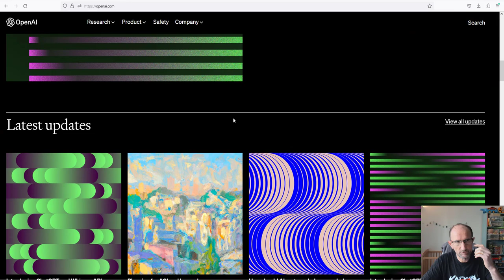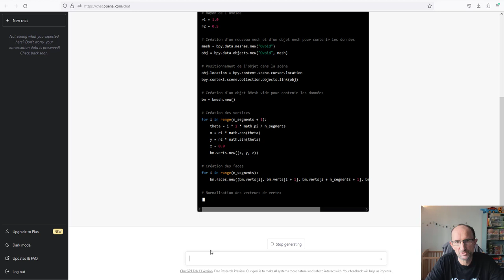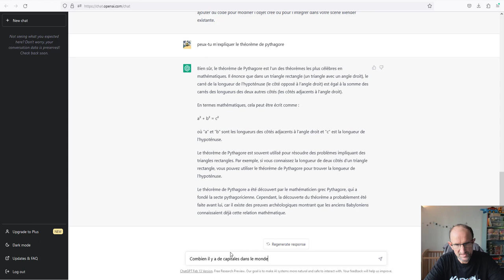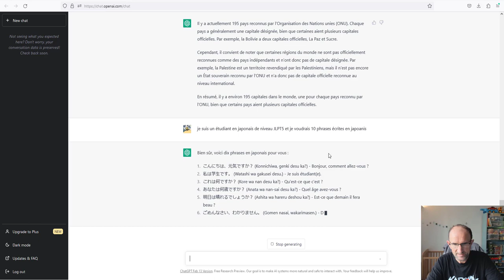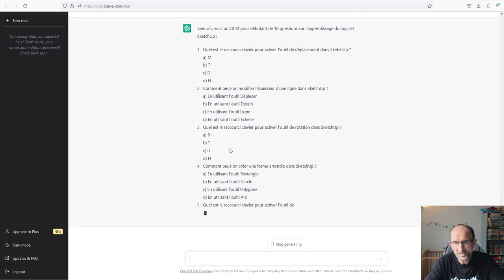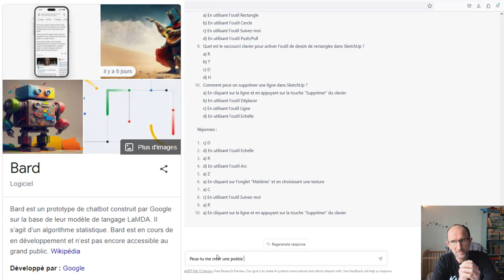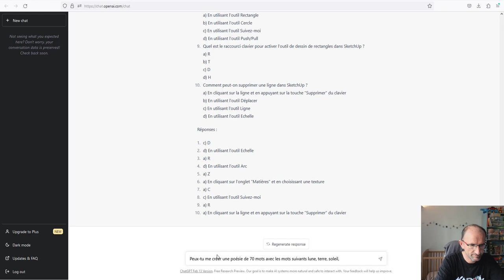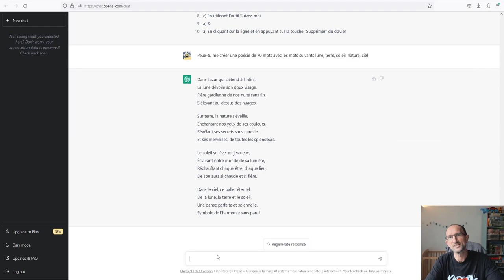Le saviez-vous - Que peut-on faire avec ChatGPT - Modèle de langage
Cela fait un moment que je n'avais pas fait de vidéos sur le thème le saviez-vous, nous allons donc voir de manière succincte l'intérêt d'utiliser ChatGPT, nous allons voir comment converser avec ce robot Chat bien plus évolué que tous ceux avec qui vous avez pu discuter.